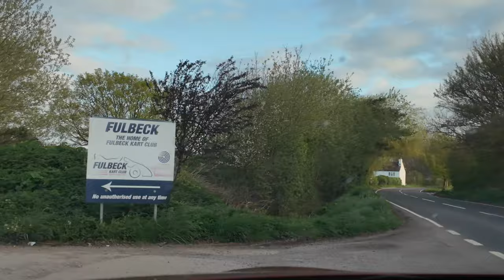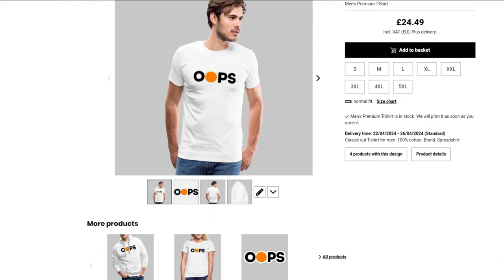Can We Build a Kart for GX-UK Round 1 in JUST 12 Hours?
After a long winter of preparation, the first round of @AccessKarting-UK's GX-UK series is finally here. But our friend Danny only collected his chassis 12 hours before the Race Weekend was due to begin!

Can I help him get ready in time - and how will the first round of this new series play out for me and my friends on track?